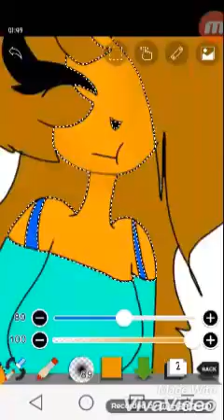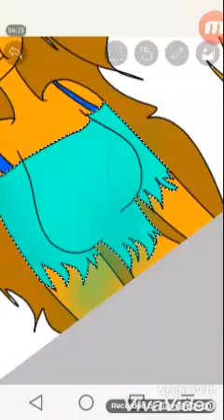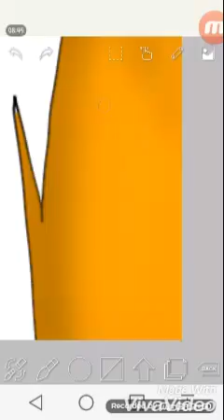My oc (SpeedPaint)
Dont ask me to draw your OC
Dont ask me to do your art Contest
Dont ask me to do your part or map
Dont copy dont copy The video and the drawing too

Next: idfc meme 10 min to do

Text:
Hangouts